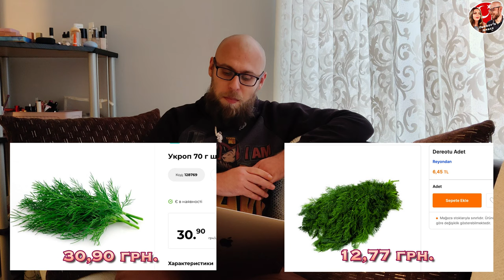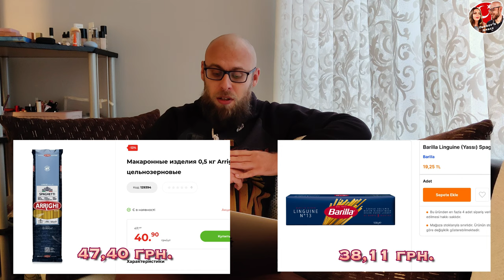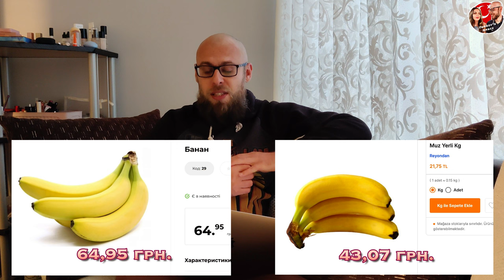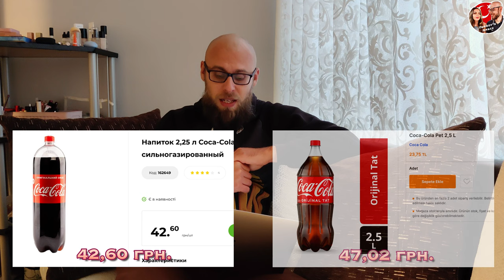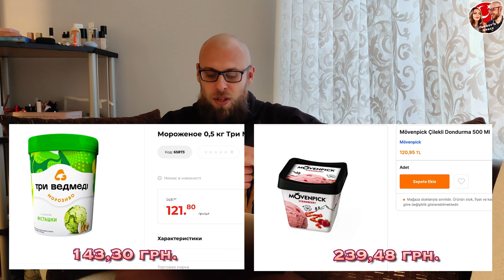Где дешевле: Стамбул или Киев? Сравнение цен на продукты в Турции и Украине.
Одни и те же позиции продуктов в Стамбуле и в Киеве взяли и сравнили. Посмотрите, что из этого вышло. Где жить дешевле - в Турции или Украине.